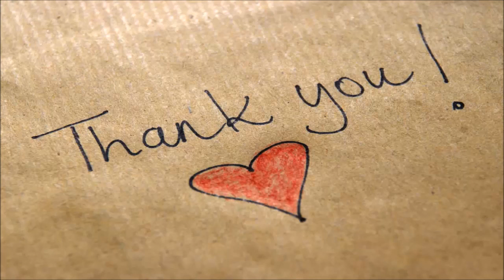YouTube says over 10,000 workers will help curb shady videos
YouTube says over 10000 workers will help curb shady videos
qa tech, qa, qa technology, technology, qat